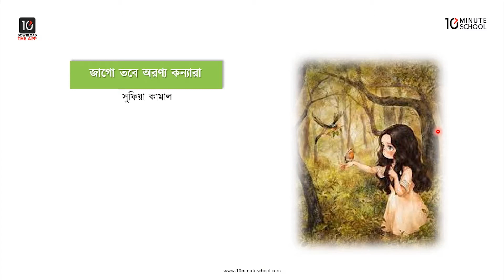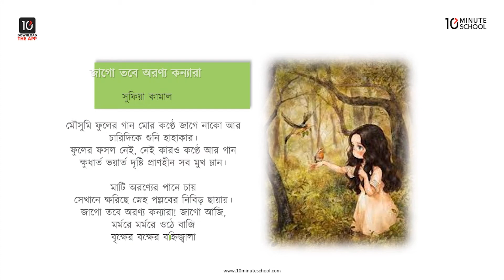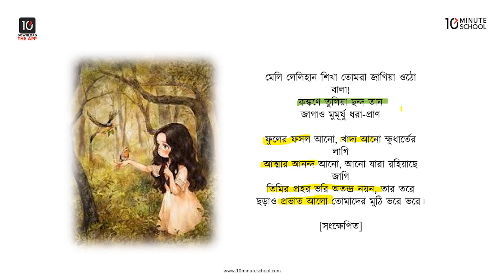জাগো তবে অরণ্য কন্যারা - মূলভাব [Class 8]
আজকে আমরা ৮ম শ্রেণি বাংলা ১ম পত্র ভিডিওটির থেকে শিখতে পারবো জাগো তবে অরণ্য কন্যারা। এই ভিডিওতে জাগো তবে অরণ্য কন্যারা কবিতাটির মূলভাব নিয়ে আলোচনা করা হয়েছে। আশা করছি এই ভিডিওটির সাহায্যে তোমাদের উক্ত বিষয়ে সকল প্রকার সমস্যার সমাধান মিলবে এবং তোমাদের বিভ্রান্তি দূর হবে।

Instructor Name: Nahian Noor Shejuti